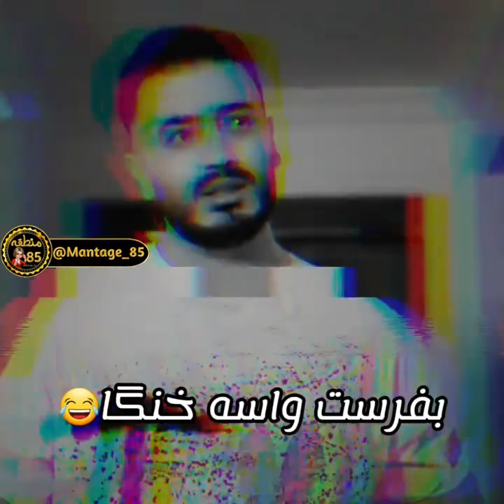۱۶ دسامبر ۲۰۲۰